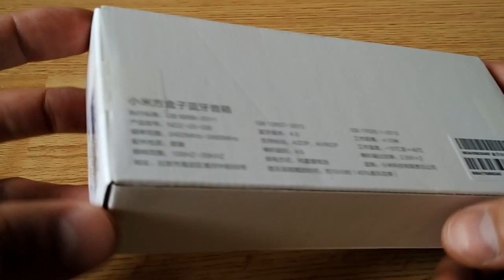Xiaomi Wireless Bluetooth 4.0 Speaker Review from Gearbest